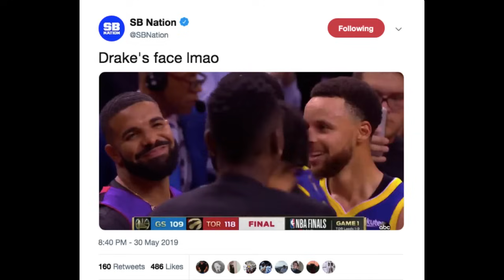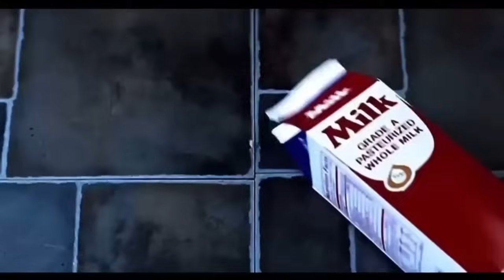Drakes lame attempt failed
Uncover the latest achievement by Drake, who has recently equaled Michael Jackson's record for the most hits as a male artist. Explore the motivation behind Drake's success—whether driven by the pursuit of excellence or the desire to cement his status as the best on record. Delve into the competitive landscape of music, examining Drake's ascent and the significance of this milestone in his career